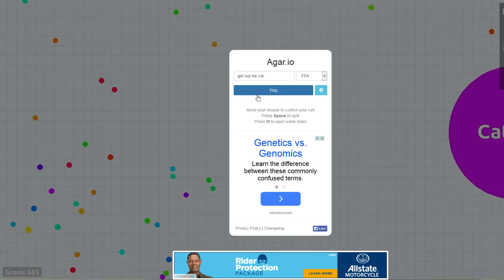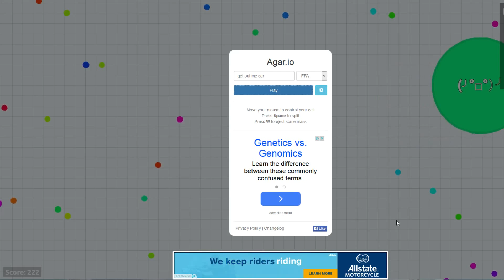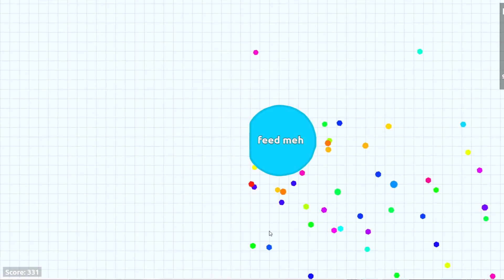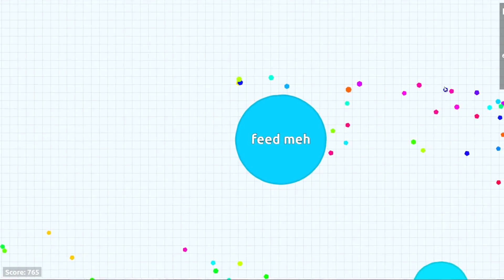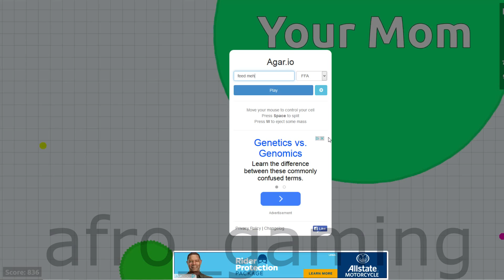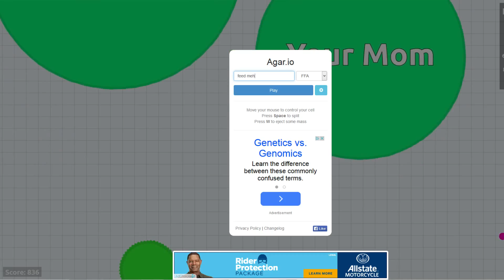I WILL MAKE THE LEADERBOARD! (Agario)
Click on the link for my instagram and ask me some questions you want to know about me.
I hope you guys like this video! i was told to make a video of this by one of my friends, so i did.